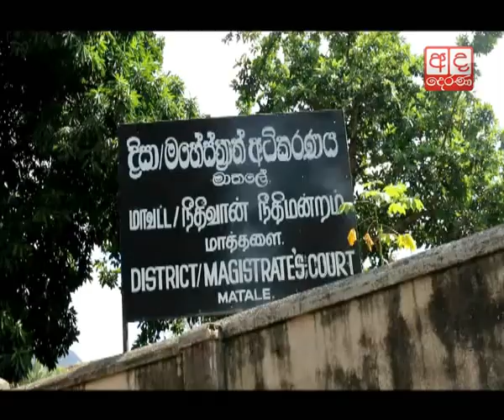Lakshman Wasantha Perera arrested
Former UPFA MP Lakshman Wasantha Perera has been arrested

හිටපු පාර්ලිමේන්තු මන්ත්‍රී ලක්ෂ්මන් වසන්ත පෙරේරා අත්අඩංගුවට ගෙන තිබේ.